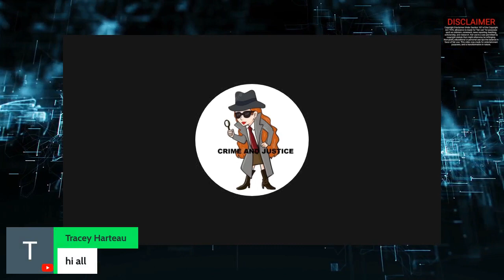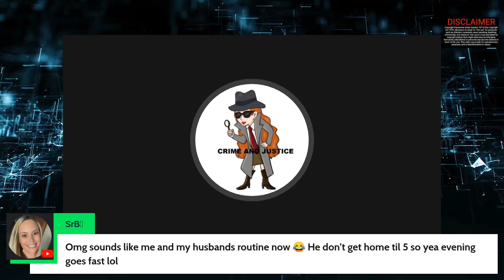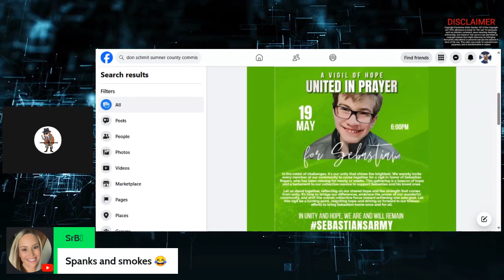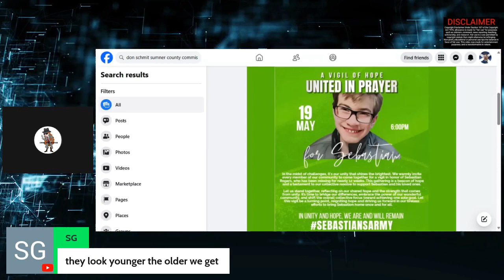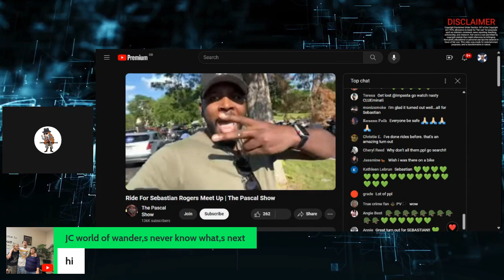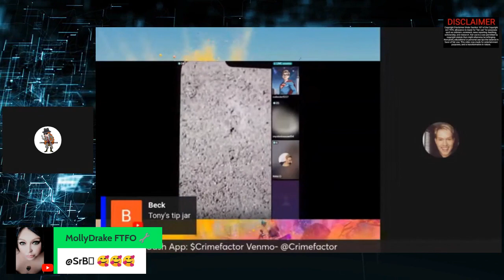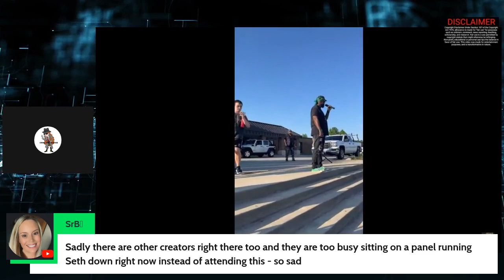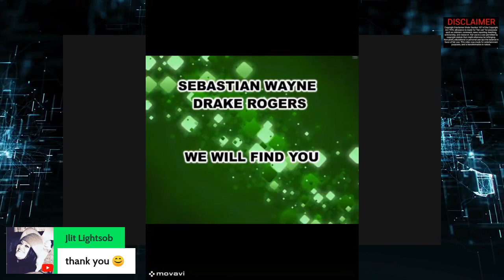SEBASTIAN WAYNE DRAKE ROGERS Seth lets lose and breaks down, MC Bike Ride and Vigil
Hi there everyone and thank you for being here with me today to watch the MC Bike Ride and Vigil. It was a great turnout for Sebastian Wayne Drake Rogers.

I have a 2nd channel called Voices 4 All Missing Children , where once a week I will go live and talk about all missing children in the UK and US. Lets give these children their voices back.